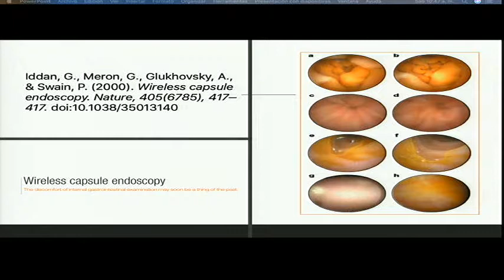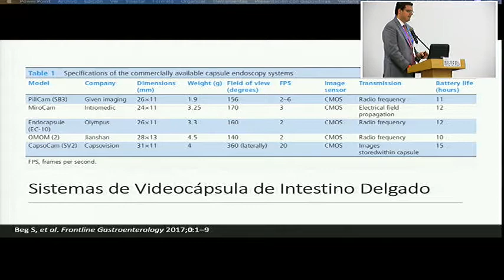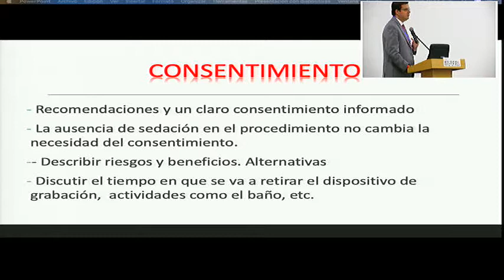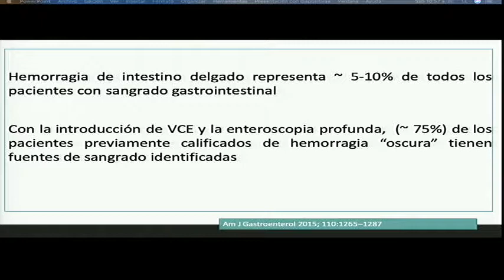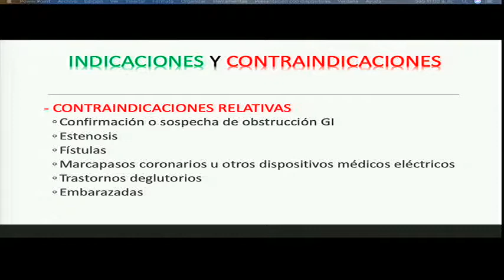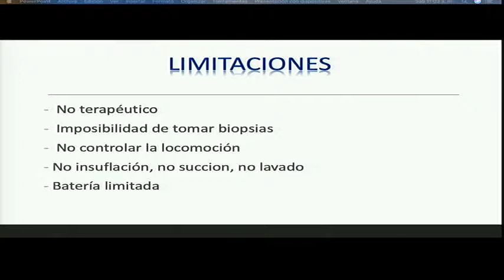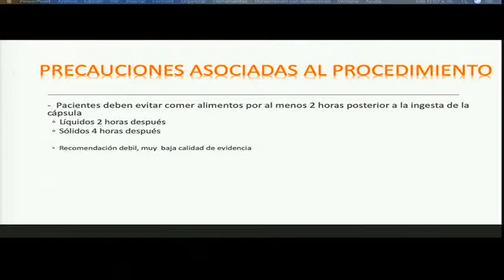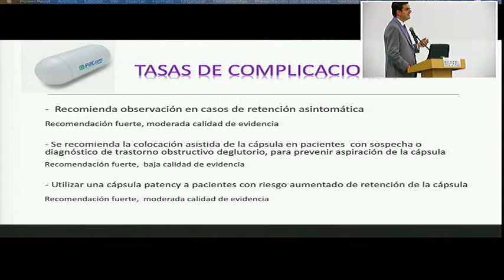7 Manejo y avances en cápsula endoscópica.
Andrés Felipe Ardila, MD.